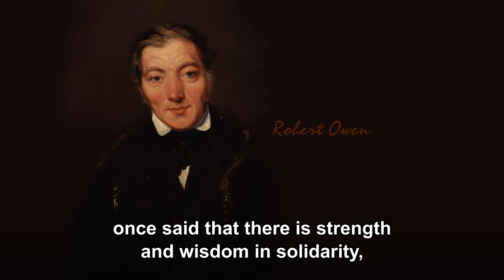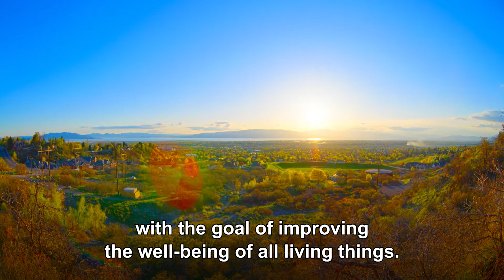United by Actions of Love and Conscience | Dr. Hong, Tao-Tze Speech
# Conscience, Wisdom, Dr. Hong, Tao-Tze, # International Human Solidarity Day

In honor of International Human Solidarity Day, Dr. Hong, Tao-Tze, Initiator of An Era of Conscience (ANEOC) and President of the Federation of World Peace and Love (FOWPAL) delivered opening remarks on International Human Solidarity Day on Dec. 20, 2021. Dr. Hong addressed in his speech, "United by Actions of Love and Conscience".